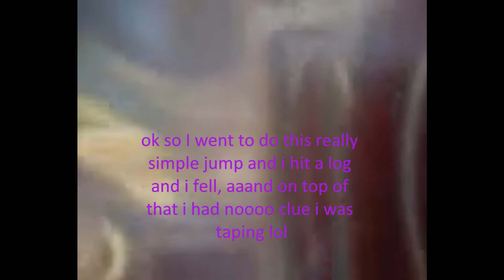ultimate woods running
me and my friends running through the woods playing around